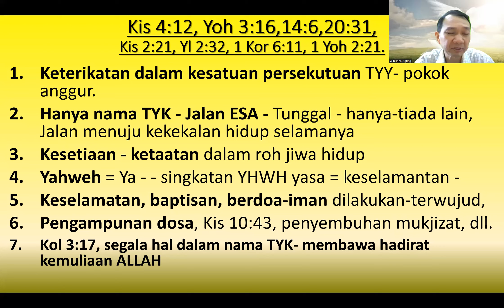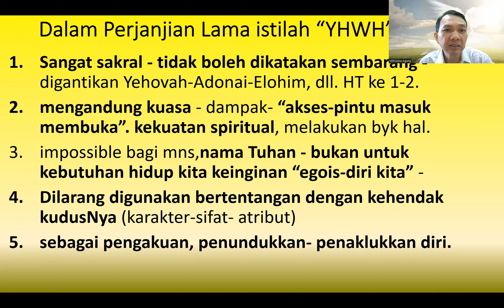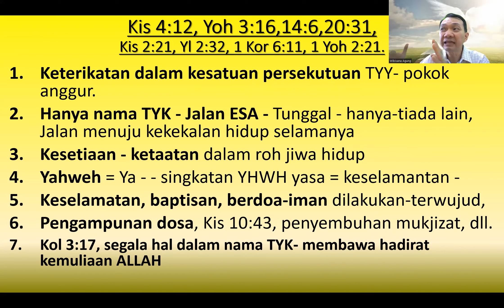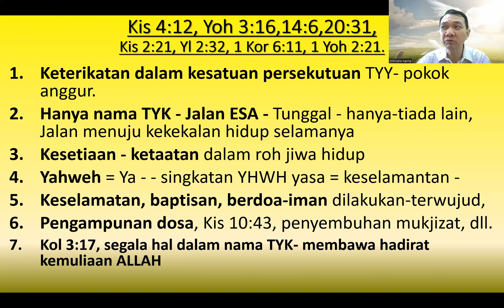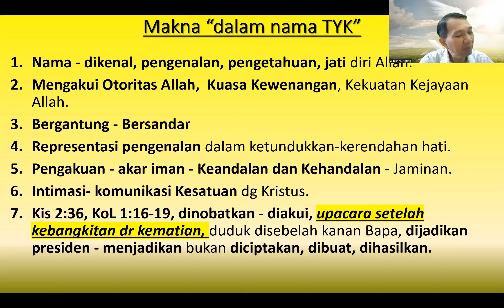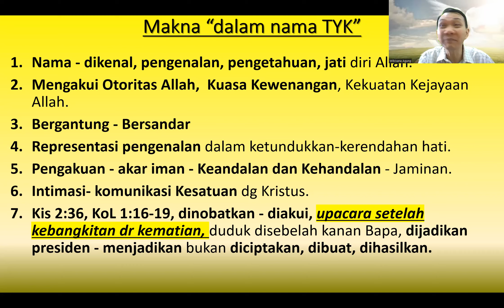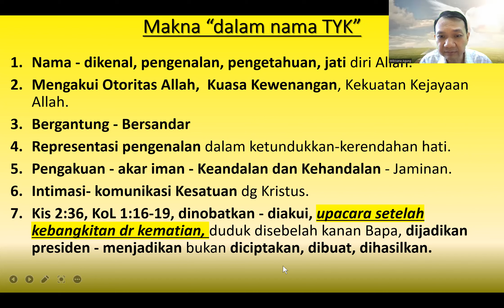Kuasa Keajaiban Dalam Nama Tuhan Yesus 2